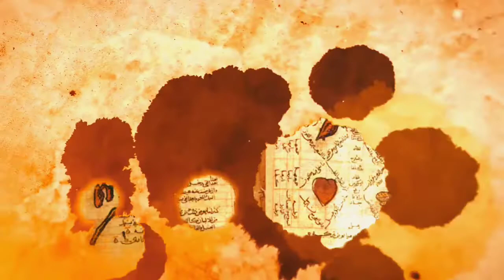History Of Qureshi People in Urdu | Qureshi Caste | Qureshi Tribe History in Urdu